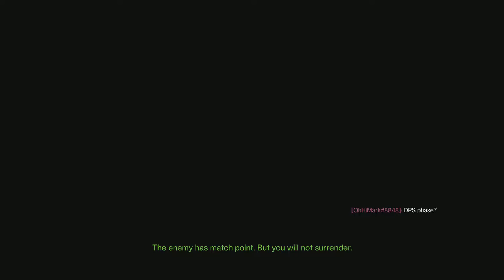Destiny 2 20220924204805 Trials-Osiris Hunter (Season Plunder)